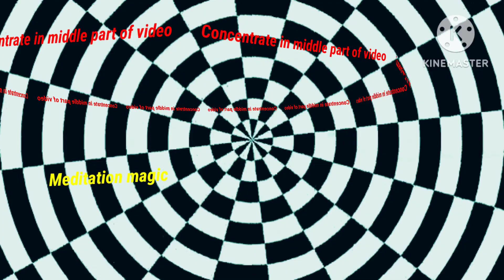Megenitc magic video#meditationmusic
thanks for this sorce channel video

Meditation magic video status
magic
magic video
magical🎩 place
ading tranding mini vlogs#blogerstyle
Shiv bhakti☺ 🙏🏽amazing status#bhakti bharat #bhajan
ganga arti ganga dham
ganga je allahabad
sangam allahabad
alhabad ganga video
bhakti
ram bhakti
ram
ram video
ram dev video
ram dav video status
cartoon video
cartoon
cartoon bander
bander
booj puri song
booj puri video status
booj puri bhakti video status
booj puri video🙏
bateya booj puri song
rakhi video
hathi
hatu video
best video status

bal veer
song ram song
bhakti song
shiv bhakti
bhakti dham
sowth india movie
south india video status
south india video
ram ram
mera ap ke kripya sa
song ram
shri ram bathey hai jinka seena ma
shree ram
shrre ram video
radha je ke sath video
radha rani video
radha kertin
radha kertin bhajan video